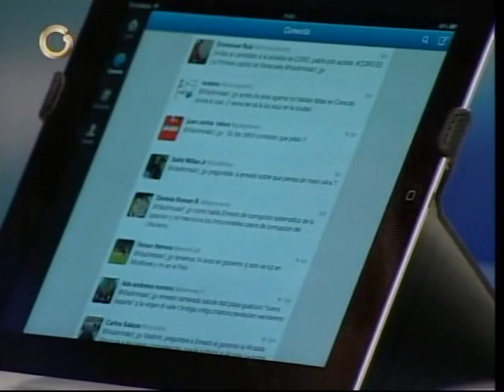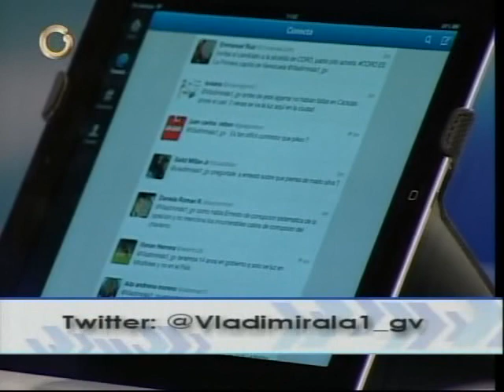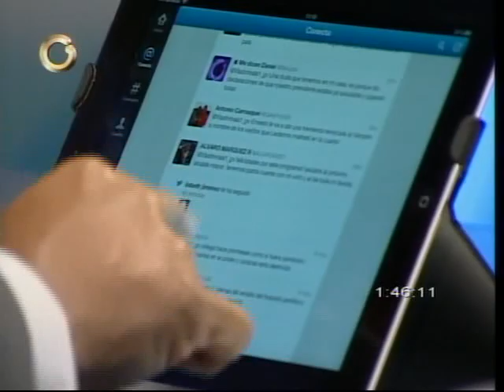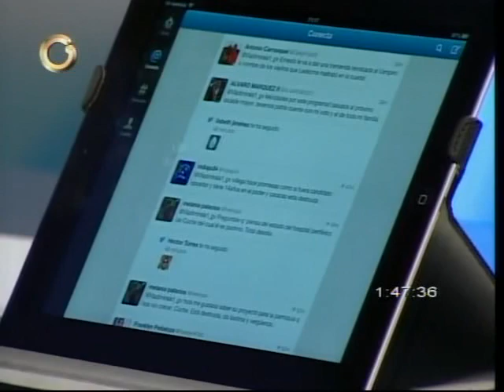COMPLETA: Entrevista de Vladimir Villegas a Ernesto Villegas en Globovisión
Programa "Vladimir a la 1" este 5 de septiembre de 2013. Sobre los sucesos de los últimos días de la vida del Presidente Chávez y los proyectos de Ernesto Villegas para la Alcaldía Mayor de Caracas.